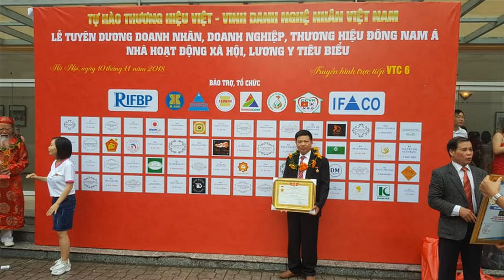🔴Hoành Phi Câu Đối gỗ Hương Đỏ # Hoành Phi gỗ Hương Đá, khách Hải Phòng. đồ gỗ Hiền Lanh. 0986883349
- 🔴Đồ Gỗ Hiền Lanh giới thiệu 02 Bộ Hoành Phi gỗ hương đỏ Nam Phi
- 🔴Bộ Hoành Phi Câu Đối gỗ hương đỏ số 1 - kích thước dài 2m17 x 67, ván dầy 3cm, khuôn tranh dầy 7cm, hoành phi chạm 4 chữ:" Quang Tiền Dụ Hậu " + Câu Đối gỗ hương có kích thước 1m97 x 28 x 4, 1 bên chạm :" Noi Gương Tiên Tổ Trồng Cây Đức " - " Tiếp Bước Cha Ông Giữ Nếp Nhà "
- Bộ Hoành Phi Câu Đối gỗ hương đỏ số 2 - kích thước dài 2m17 x 67, ván dầy 3cm, khuôn tranh dầy 7cm, hoành phi chạm 4 chữ:" Đức Lưu Quang " + Câu Đối gỗ hương có kích thước 1m97 x 28 x 4, 1 bên chạm :" Noi Gương Tiên Tổ Trồng Cây Đức " - " Tiếp Bước Cha Ông Giữ Nếp Nhà "
- 🔴Hoành Phi gỗ hương đỏ giá rẻ hơn rất nhiều so với hoành phi gỗ hương đá nam phi

,datvanghoanhphicaudoi